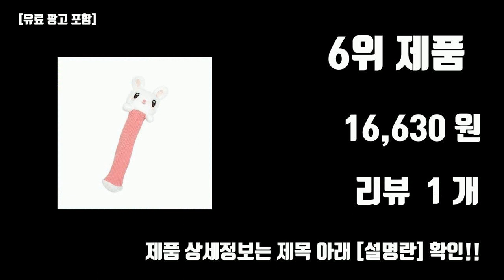테니스그립커버 판매 BEST10 [가격, 리뷰]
23년도 가장 핫한 테니스그립커버 판매 BEST10 [가격, 리뷰]

1위. 오홍이 12지신 캐릭터 인형 라켓 그립 커버 그립커버, 4토깡이 [15,000원]

2위. 제이빅 배드민턴 테니스 쿠션심 그립 8종세트, 블랙, 그레이, 블루, 레드, 옐로우, 형광주황, 형광연두, 형광핑크 [9,920원]

3위. 오홍이 12지신 캐릭터 인형 라켓 그립 커버 그립커버 [15,000원]

4위. 오홍이 12지신 캐릭터 인형 라켓 그립 커버 그립커버, 2우메 [15,000원]

5위. 오홍이 12지신 캐릭터 인형 라켓 그립 커버 그립커버, 10따꼬닥 [15,000원]

6위. 배드민턴 라켓 핸들 커버 라켓 핸들 보호 커버 테니스 충격 흡수 배드민턴 라켓 안티 슬립 흡수성 배드민턴, 핑크 토끼, 편물 [16,630원]

7위. 오홍이 12지신 캐릭터 인형 라켓 그립 커버 그립커버, 7따그닥 [15,000원]

8위. 오홍이 12지신 캐릭터 인형 라켓 그립 커버 그립커버, 12꿀꾸리 [15,000원]

9위. 테니스 배드민턴 라켓 그립 커버, 귀여운 토끼 손잡이 커버 [17,600원]

10위. 키모니 하이 소프트 EX 오버그립 KGT111 12p, 화이트 [16,400원]